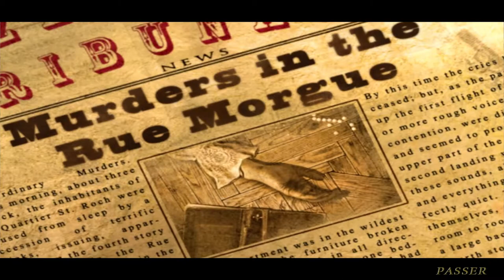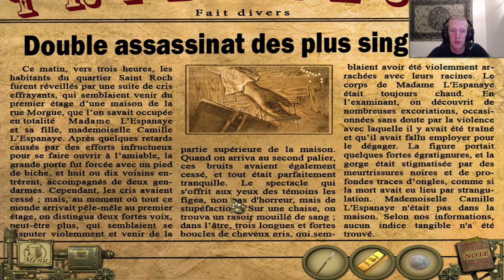Let's play Dark Tales 1 [#01] - Rencontre avec le détective Dupin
Début d'une nouvelle aventure aujourd'hui avec le premier volet de la série Dark Tales...

Pour me suivre :

- Steam : LPAG
- League of Legends : LPAG86